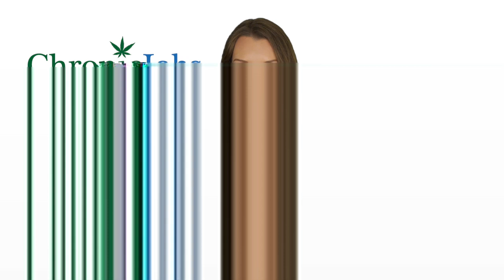Miami Gardens Marijuana Jobs